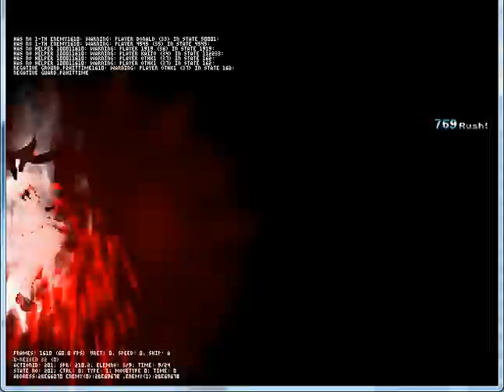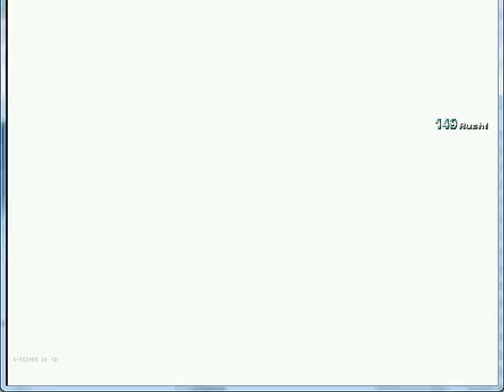MUGEN B-Reisen Released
MUGEN B-Reisen Release

Author:gu
Alteration:Forever Mugen(Me)
AI Patch:Forever Mugen(Me)